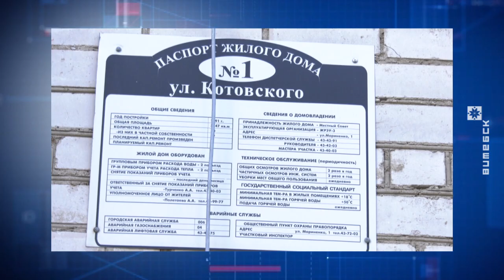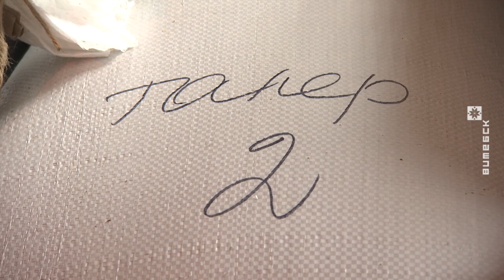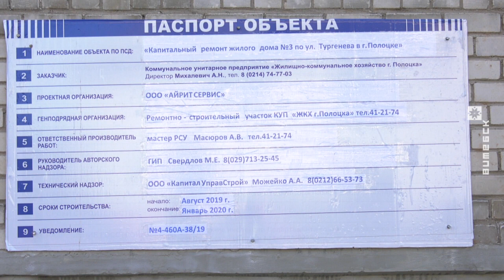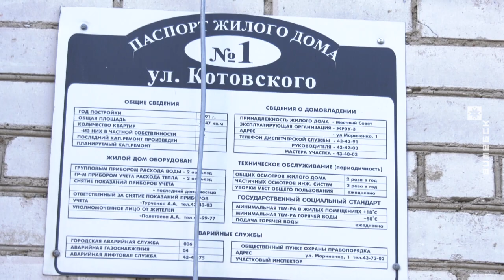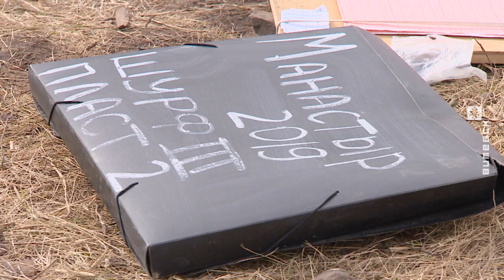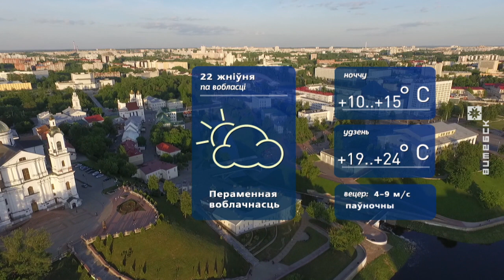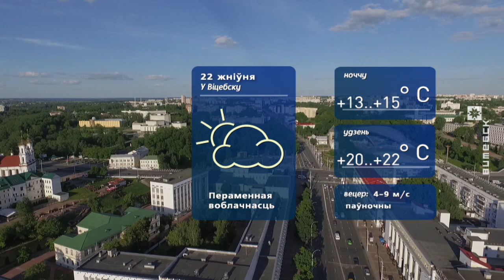Витебский Вестник (21.08.2019)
В выпуске:
• Оперативная информация о ходе уборочной кампании.
• Экспериментальные поля и новые сорта белорусского льна.
• В Полоцке в этом году планируют капитально отремонтировать около 70 тысяч квадратных метров жилья.
• В пункте пропуска Григоровщина на границе с Латвией ограничено движение транспорта.
• Остатки 500-летнего моста обнаружили в озере Неспиш Браславского района.